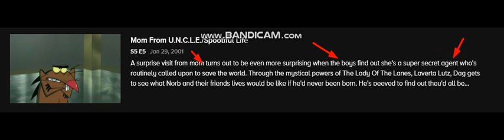Dagget And Norbert's Mom IS A SECRET AGNET??????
BRUUUUUUUUUUUUUUUUUUUUUUUHHHHHHHHHHHHHHHHHHHHH.